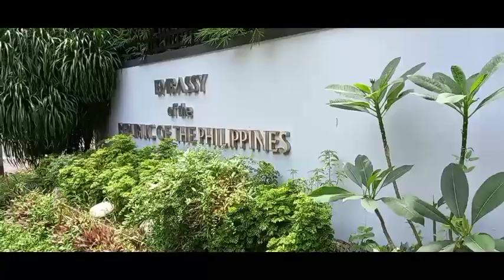First voting Singapore